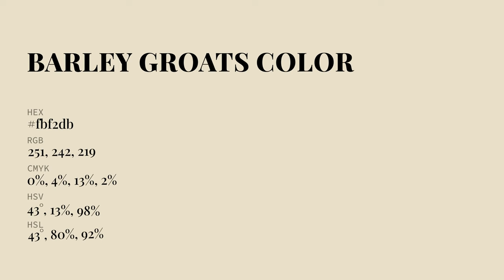Barley Groats color fbf2db hex Cool Yellow color fbf2db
What color is Barley Groats ? fbf2db hex, Cool Yellow color fbf2db

Hex fbf2db Color Code is also known as Barley Groats color

Hex fbf2db Color code in RGB color code model is created after adding 98.43% red color, 94.9% green color and 85.88% blue color.
Hex fbf2db Color code in CMYK color (process color) code model is generated after subtraction of 0% cyan, 04% magenta, 13% yellow, 02% black.